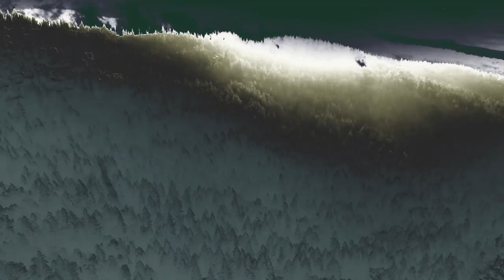"Reincarnation" By Guy Williamson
Title track from the hit record "Reincarnation" By Guy Williamson